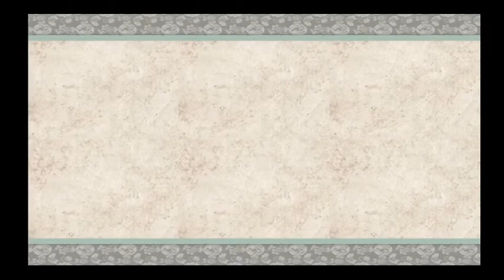Okami (#2)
We find a lazy drunk and terrorize some children this time.